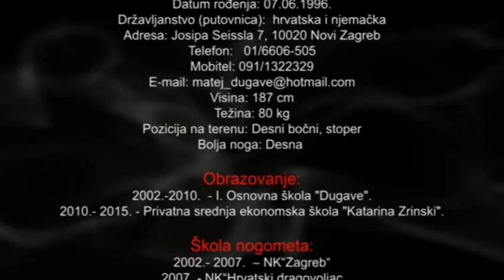Matej Matišić football CV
Matej Matišić Croatian football player higlights.